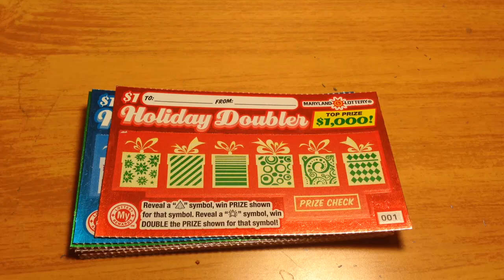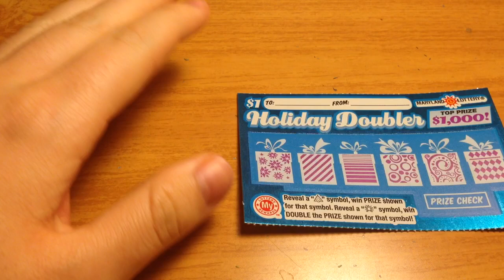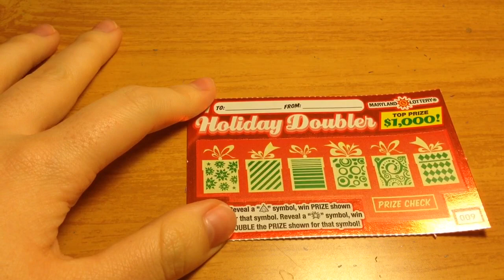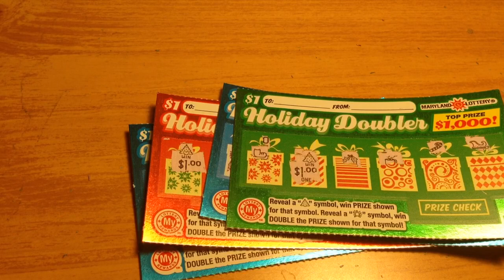Merry Christmas! Ten $1 Holiday Doubler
From the Maryland Lottery.